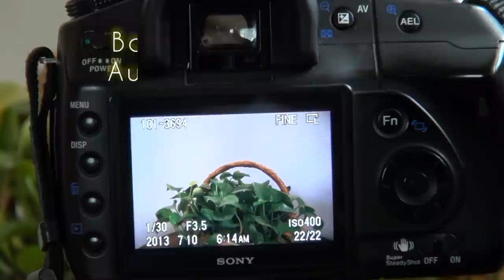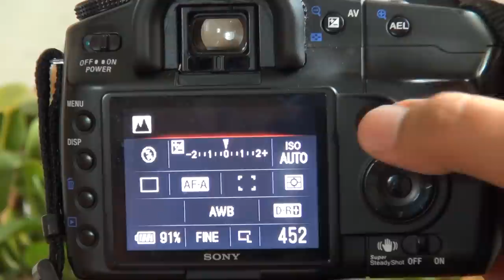Sony Alpha 200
Cámara Digital Fotográfica